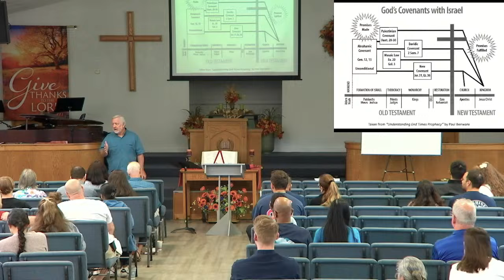Daniel’s Dates | The Importance of Daniel’s 70th Week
The Millennium Matters Much Conference (Session 4)
Speaker: Ken Fuller

Date Livestreamed: 10/26/24